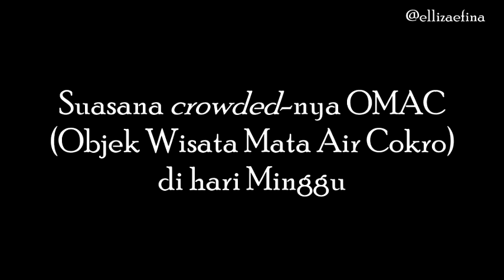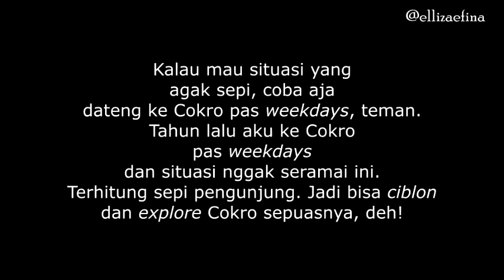JANGAN KE OMAC PAS HARI MINGGU!!!!!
OMAC (Objek Wisata Mata Air Cokro) saat hari Minggu/hari libur itu sangatlah padat. Penuh manusia!!! *yaiyalah*
Keramaian pengunjung ini ditengarai oleh rasa penasaran sekaligus keinginan untuk berenang, bermain air, dan tentunya berlibur - menghabiskan waktu di hari libur.

Saranku, kalau mau berkunjung ke Cokro lebih baik saat weekdays. Relatif lebih sepi pengunjung sehingga kamu bisa spending time untuk nggak sekadar ciblon/keceh di sini, tapi juga bisa explore lebih lama dan lebih luas.